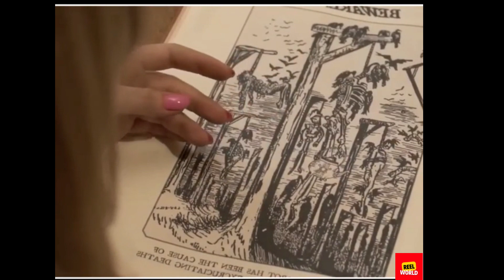A Teapot That Can Make MONEY